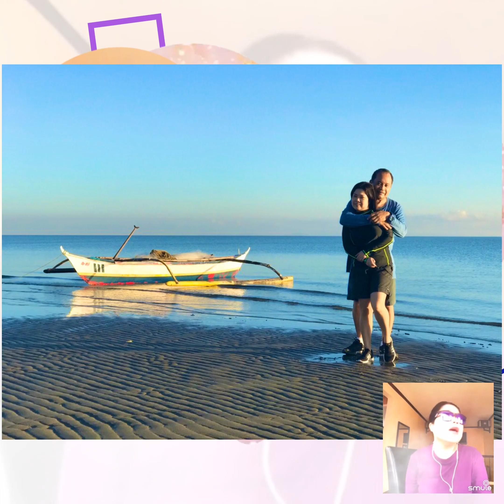Sheh Miralles / Kahit Maputi Na Ang Buhok Ko / 19th Wedding Anniversary